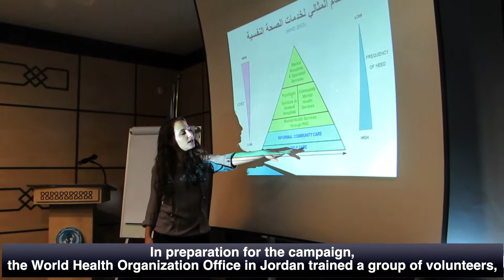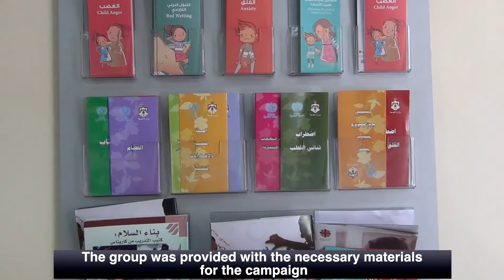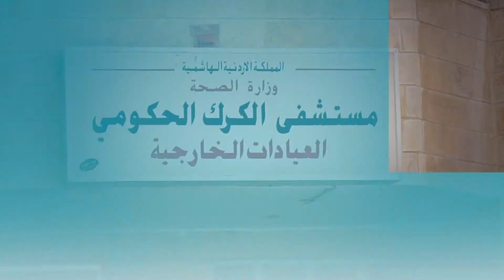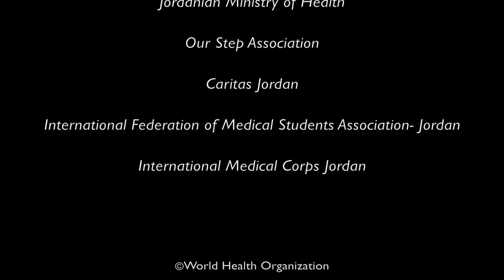Video World Health Organization (HD) in Jordan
World Health Organization in Jordan (New)
Cameraman Ahmad abu haweleh